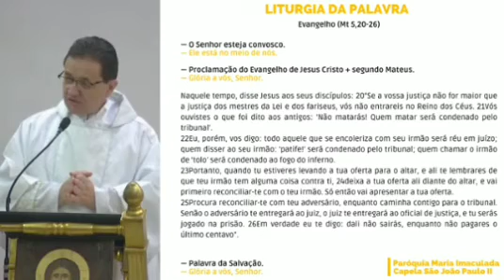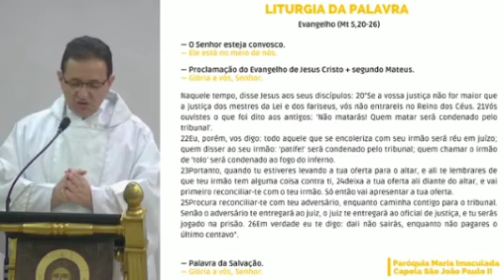Se Desgastar pelo Irmão | Memória de São José de Anchieta - Padre Everton Vieira - 09/06/2022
Homilia retirada de uma Missa da Paróquia Maria Imaculada - Guará - Brasília

Padre Everton Vieira
30/04/2022